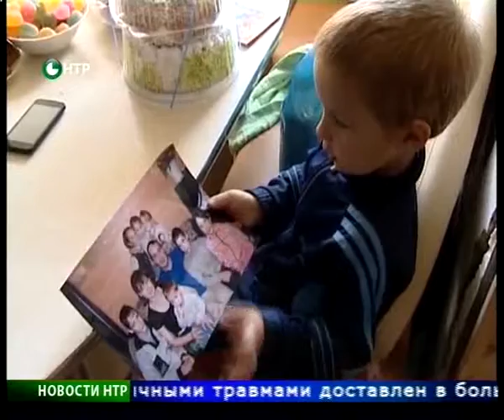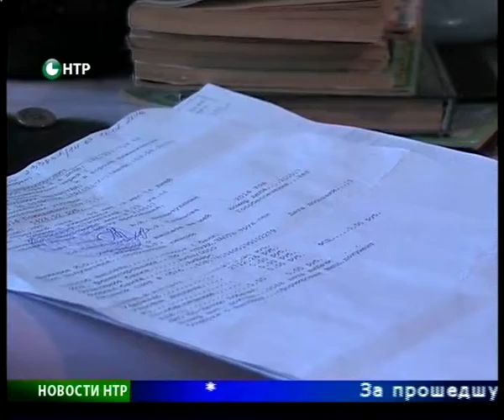Новости НТР. Эфир 07.10.2014 (14:00).